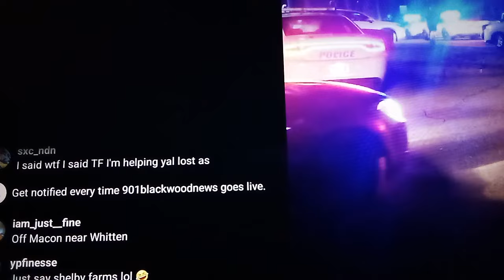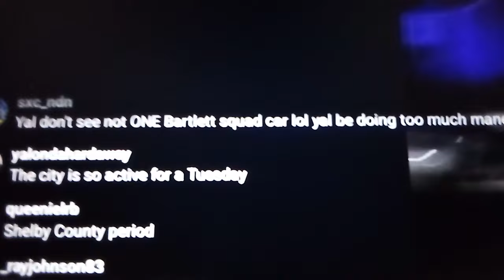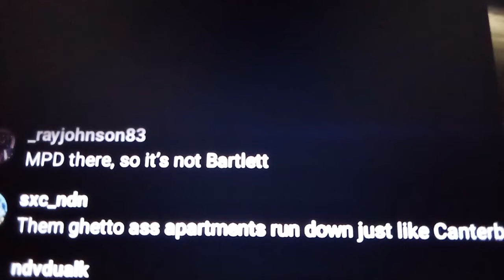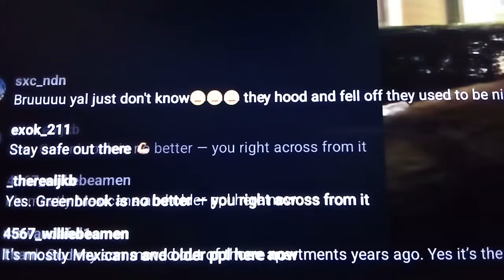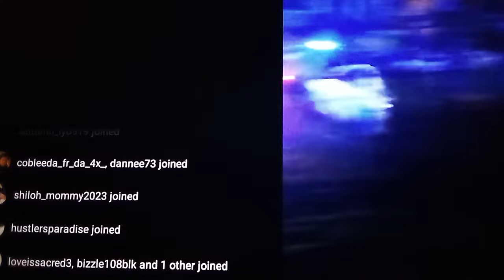🔥BIGJOOK UPDATE🔥OPPS REVENGE TAKING OUT WOMEN🔥WARZONE🔥CORDOVA BARTLETT SH00TING🔥PRE ON#TOP